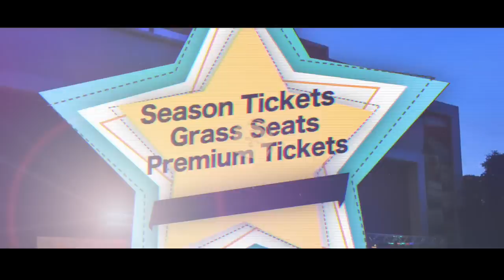The Fab Four - Starlight Bowl - July 11, 2015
The ultimate tribute band the Fab Four return for another incredible show at the Starlight Bowl.  Get all the details about this year's summer concert season and buy your tickets online at StarlightBowl.com